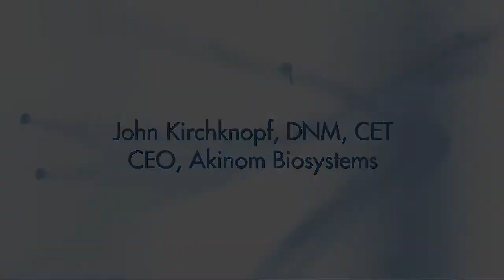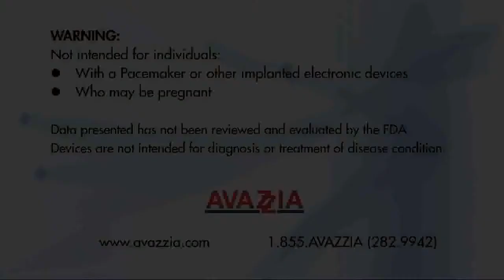Avazzia devices in Canadian clinics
Avazzia devices incorporate micro-current, interactive, biofeedback electro-stimulation technology in professional use devices with digital readouts and in easy-to-use effective home use devices for pain relief. Avazzia technology is
available in clinics in Canada.